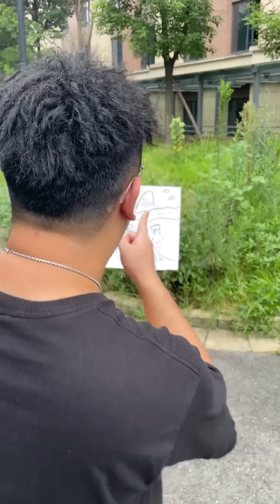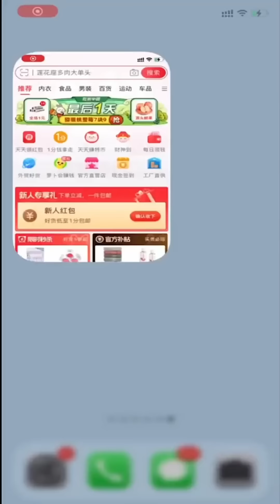南方人吃羊肉vs北方人吃羊肉，南方人的大份害怕吃不完，上菜的時候人都懵了！ 【隔壁大哥與小李】